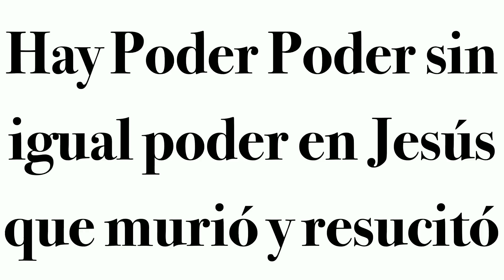ALABANZA VIERNES 14 DE JULIO DE 2023 MINISTERIO REMANENTE FIEL